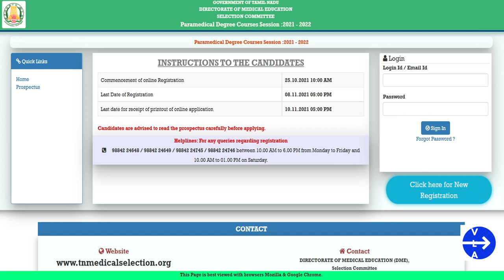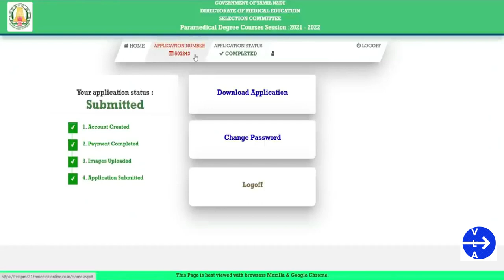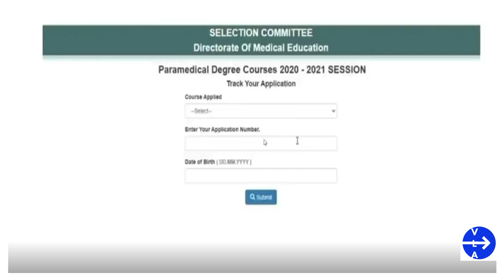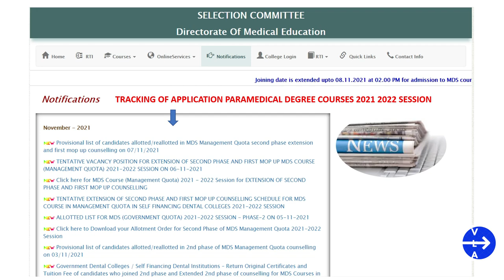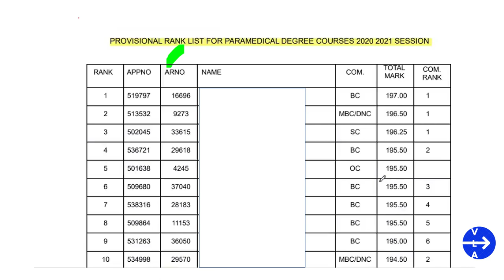TAMIL NADU PARAMEDICAL & NURSING ADMISSION & COUNSELLING |AR NUMBER TRACKING |AR NUMBER எப்போ வரும்?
Hi Friends, TN Paramedical & nursing Course online admission is open, kindly make use of it.
TAMIL NADU PARAMEDICAL & NURSING AR NUMBER TRACKING  | TAMILNADU PARAMEDICAL ADMISSION 2021-22 OPEN

Regards,
VLA